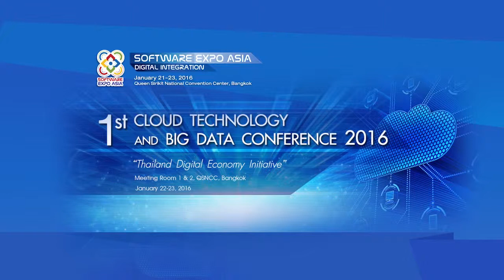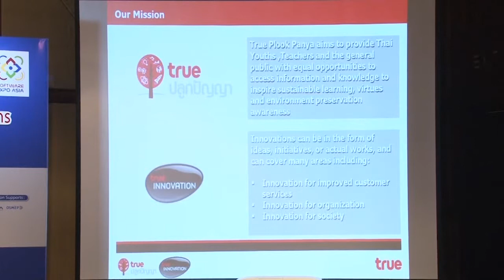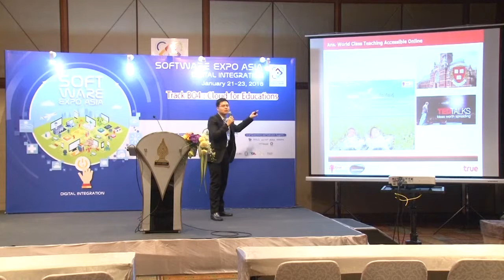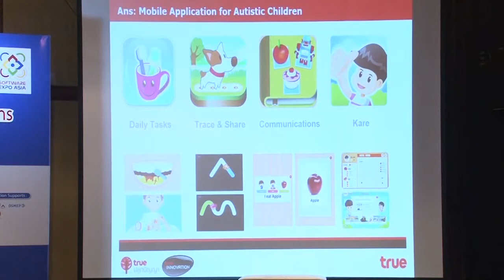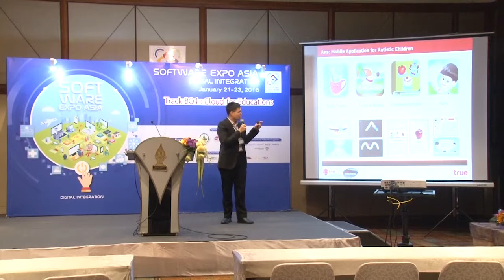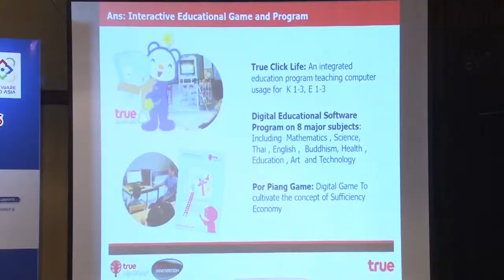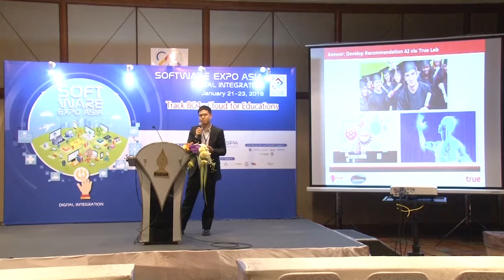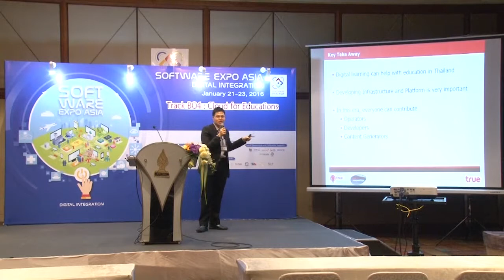Digital Learning is Changing The Future - Dr. Natthakrit Sanguandikul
Saturday 23rd January 2016 01:30pm – 02:10pm
Topic : "Digital Learning is Changing The Future "
Speaker : Dr. Natthakrit Sanguandikul, Business Development Manager of Innovation Center, True Corporation Public Company Limited